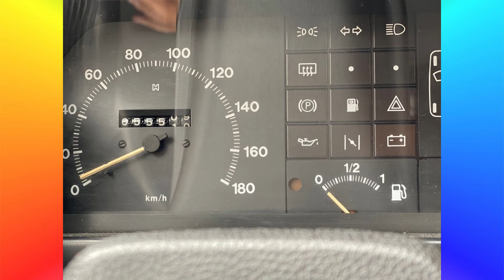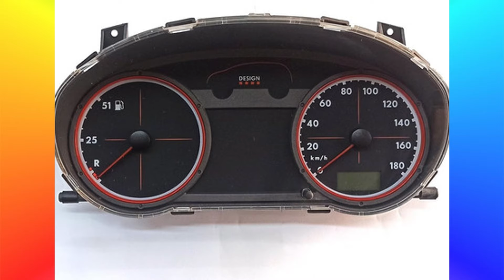COISAS FEITAS PARA TE ENGANAR